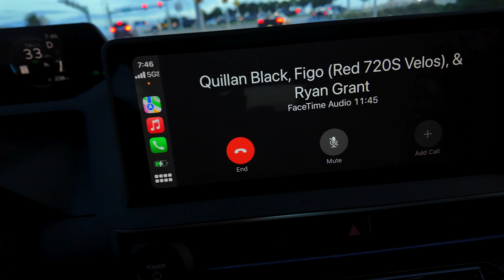TRIPLE Lamborghini SVJ 63’ Evening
I love showcasing the fun stuff I do almost everyday! This defiantly is one of them. Meeting up in the Boca area with my friends Cue! @CueBanks  Prince and Figo! Bringing out their Lamborghini SVJ and SVJ 63 's !

( Music in VLOG : Neon Drive - Ghostwriter Official )
( Mokka - Synthetic Pleasures )

Thumbnail by my friend Chris Hardie!

Doing some fun photo, video and hooning! haha. Hope you guys enjoy!
Forever grateful for the love and support you all give me! I appreciate every single one of you!